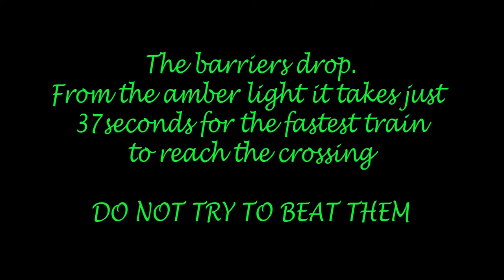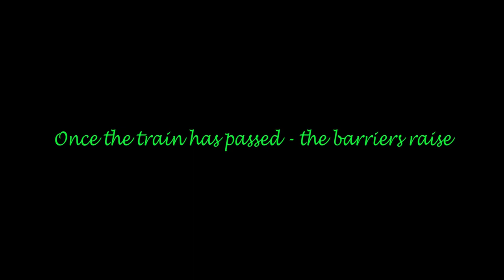66128 on 6M43, 18:20, Trowse Yard Redland Siding - Mountsorrel Sidings - with level crossing info.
66128 on 6M43, 18:20, Trowse Yard Redland Siding - Mountsorrel Sidings
Eccles Road
Thu 03 October 2013